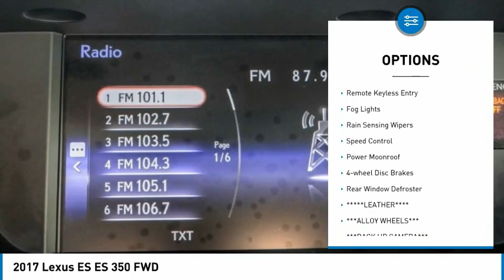2017 Lexus ES PA7181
2017 Lexus ES ES 350 FWD

1271 S. Auto Center Dr.

2017 Lexus ES Silver 6-Speed Automatic with Sequential Shift ECT-i 3.5L V6 DOHC Dual VVT-i 24V BLUETOOTH WIRELESS / HANDS FREE, MOONROOF / SUNROOF, ***BACK UP CAMERA***, LEATHER , ***ALLOY WHEELS***. Odometer is 4046 miles below market average! 21/30 City/Highway MPG CARFAX One-Owner. Clean CARFAX. Financing available on approved credit. Trade-ins accepted. Subject to prior sale. All Pricing and Advertised Prices for any/all vehicles offered for sale does not include dealer installed accessories which can be purchased for an additional cost. No sales to Dealers, Brokers or Exporters. For out of state purchase, customers must be present to purchase. If shipping is required, dealership must facilitate; no exceptions. Prices are plus government fees and taxes, any finance charges, $85 documentary fee, $29 electronic registration fee, any emission testing charge and $1.75 per new tire state tire fee. We make every effort to provide accurate information, but please verify before purchasing. Images, prices, and options shown, including vehicle color, trim, options, pricing and other specifications are subject to availability, incentive offerings, current pricing and credit worthiness. Images are for illustrative purposes only.